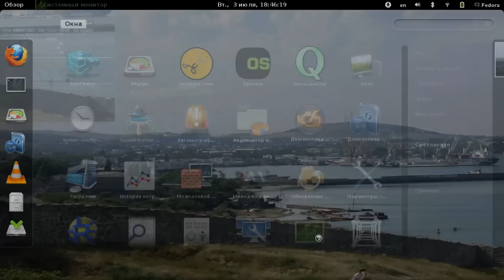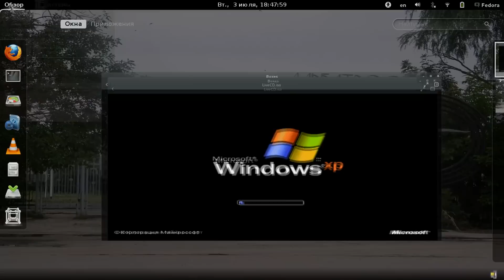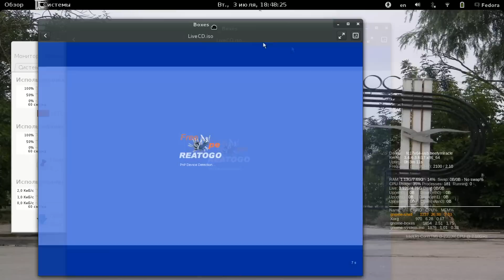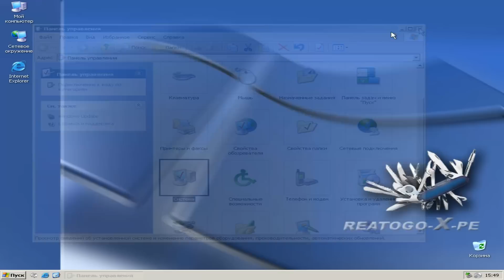Gnome Boxes in Fedora 17 x64 Live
Lenovo x220, Fedora 17 x64 & Gnome Boxes